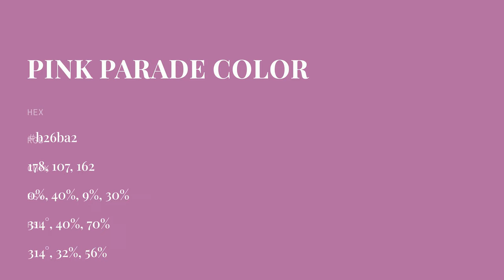Pink Parade color b26ba2 hex color - Violet color - Cool color b26ba2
What color is Pink Parade ? b26ba2 hex color - Violet color - Cool color b26ba2

Hex b26ba2 Color Code is also known as Pink Parade color.

Hex b26ba2 Color code in RGB color code model is created after adding 69.80% red color, 41.96% green color and 63.53% blue color.
Hex b26ba2 Color code in CMYK color (process color) code model is generated after subtraction of 0% cyan, 39% magenta, 8% yellow and 30% black.